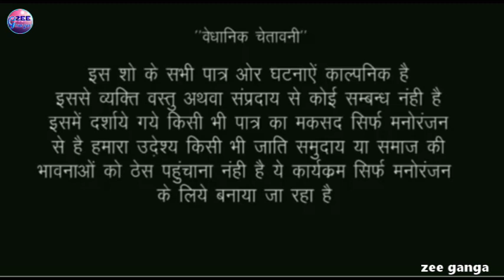छोटे भाई की बीबी अकेला पाकर बड़े भाई ने जो किया देखकर आपके होश उड़ जाएंगzee ganga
zeeganga Bhojpuri comedy video चैनल में आप सबका स्वागत है
Actors -  Dharmendra akela, Umashankar chauhan,, Pooja rajbhar cameraman Gauri shankar chauhan video editor Umashankar chauhan